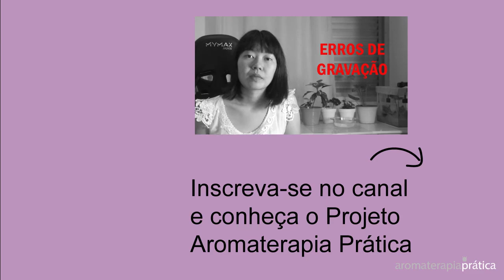1 ponto em comum entre medicamentos, cosméticos, e óleos essenciais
Neste vídeo você vai ver:
- Por que as embalagens de produtos são brancas opacas;
- Por que os óleos essenciais são vendidos em vidro transparente cor âmbar;
- O que tem nos medicamentos, cosméticos e óleos essenciais que não podem pegar luz?